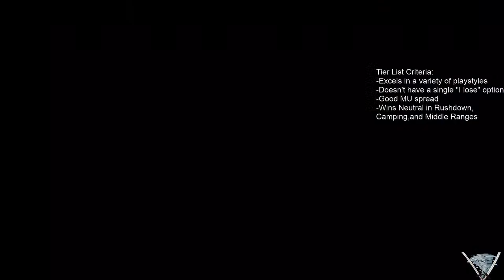SSSS#1: GF - Stormy Sensei vs Somik38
Stormy Sensei's Summer Smashfest #1

Grand Finals, Pac Man, King Dedede, Diddy Kong

Thumbnail: In-game
Microphone: Blue Yeti
Capture Card: Elgato HD 60
Encoder:  Streamlabs OBS